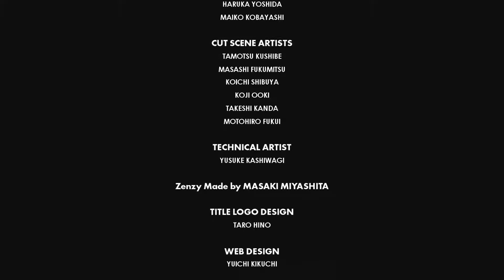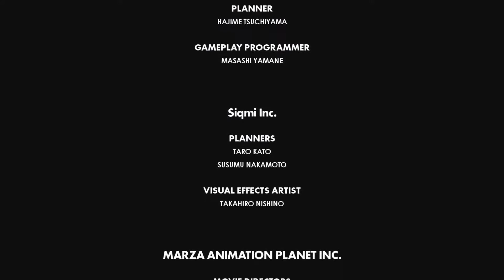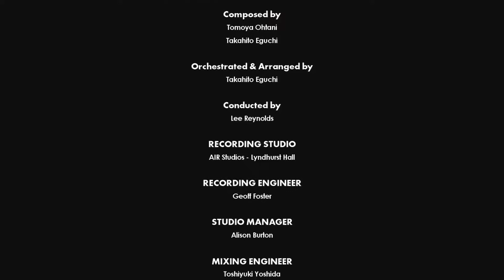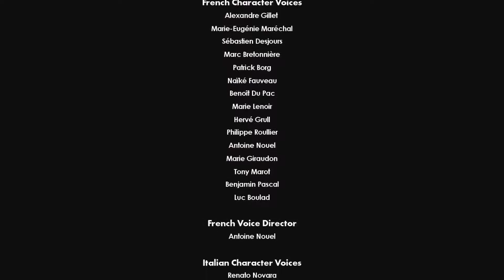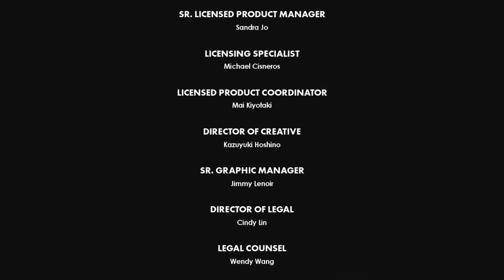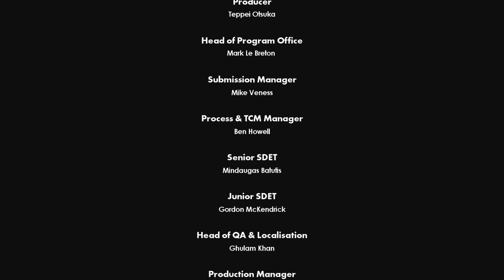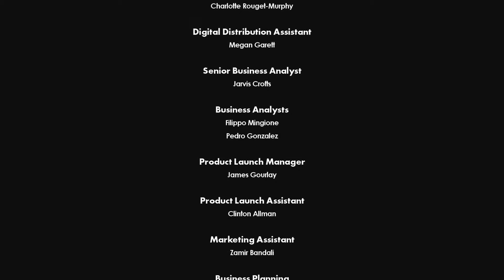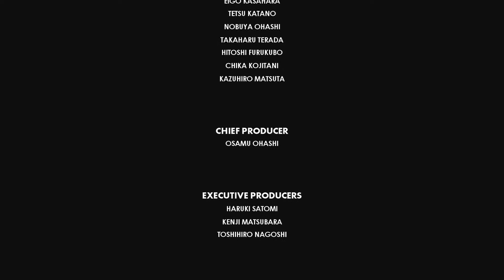Cattigan619 Plays: Sonic Forces (w/ DaveAce) pt9 (Final)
Hello and welcome everyone to my let's play of Sonic Forces on the Playstation 4 with commentary from myself and my guest DaveAce. Enjoy.